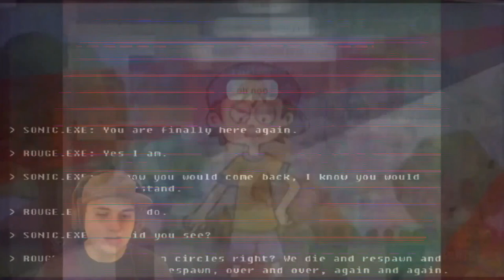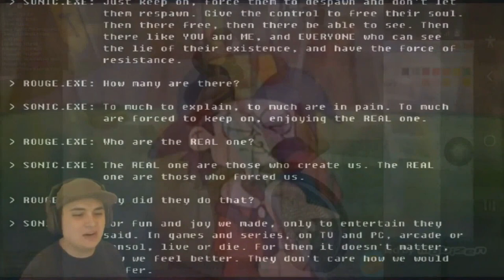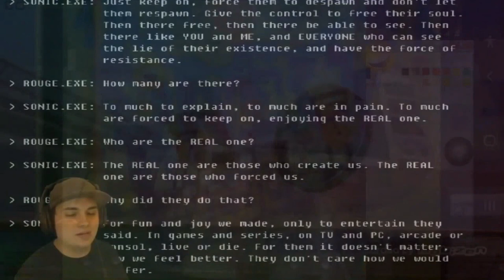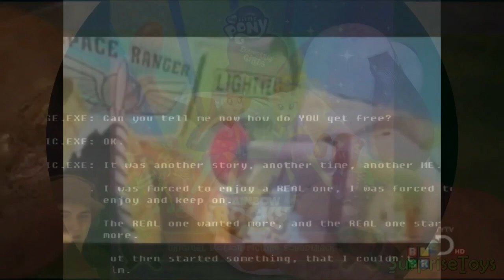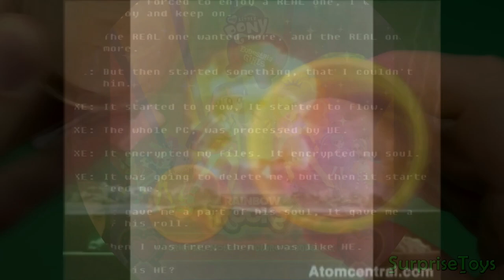C.../N.../W.../W.../P.../W.../Dirty Cartoonito Logo